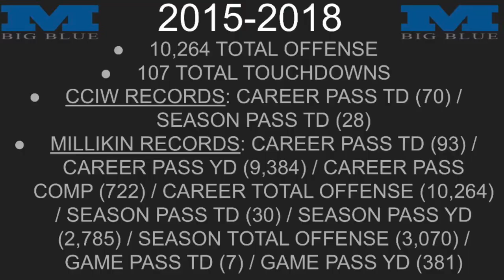Nicco Stepina Highlights - Millikin Football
Senior Year - 2018 - QB #2